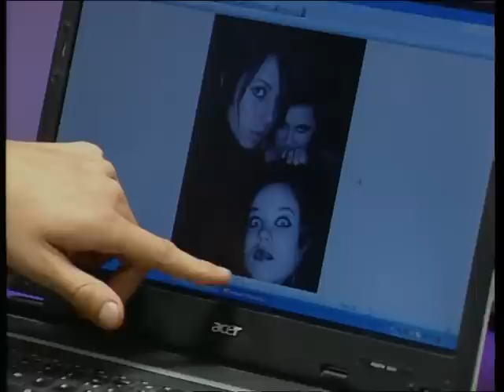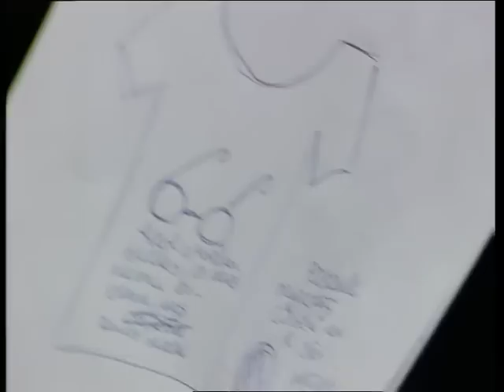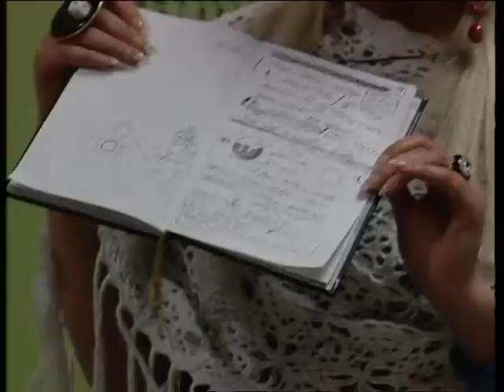Pie dalībniekiem ciemos "Uzvelc Kreklu" mākslinieki